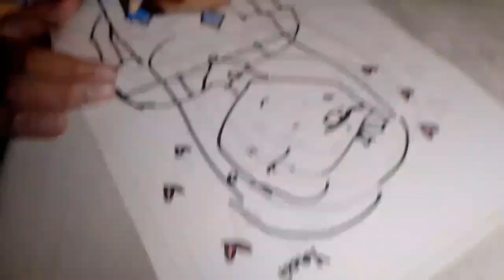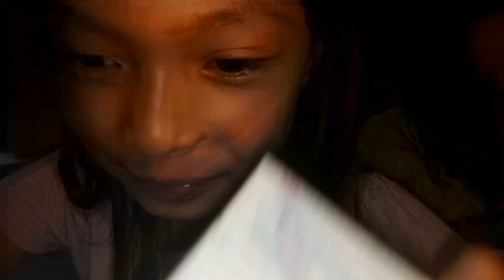COLOR WITH US! 🖍️🎨|| 3 bebe gurls|| yassi,lara and heartt